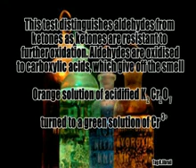Oxidation To Distinguish Carbonyl Compounds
Ketones cannot be further oxidised. This property is used to distinguish aldehyde from ketone. Postitive test for aldehyde, which turns to carboxylic acid.